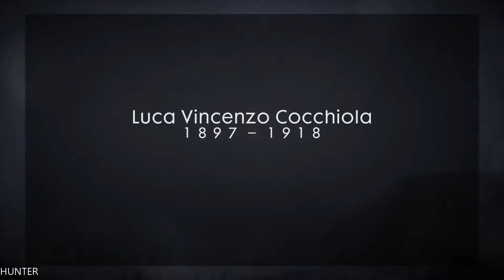Battlefield 1 Single Player Gameplay Walkthrough - Part 9-JUNGEL- PS4 PRO